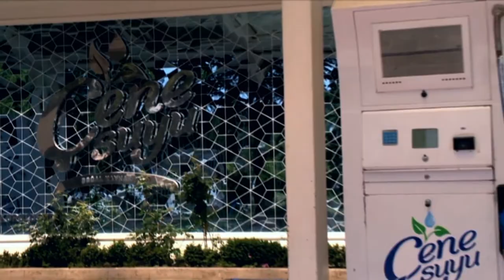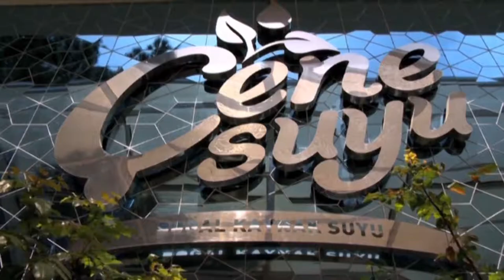Büyükşehir KOCAELİ - Kısa Tanıtım Filmi